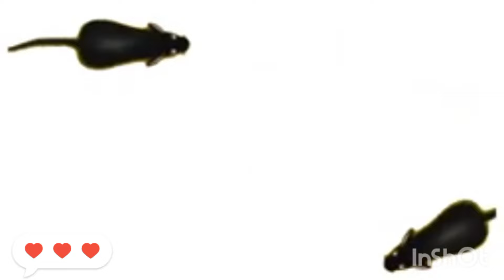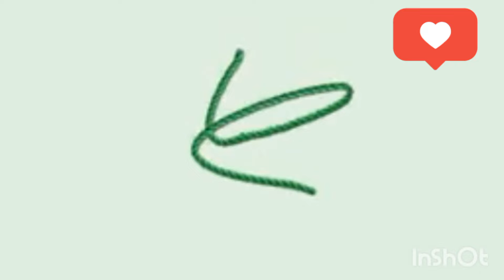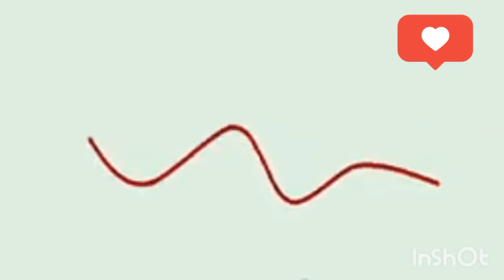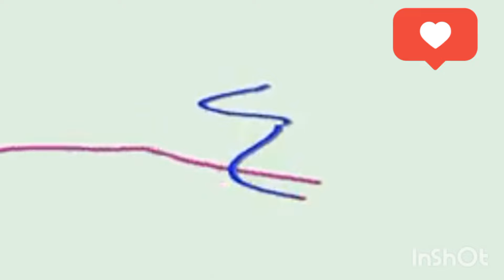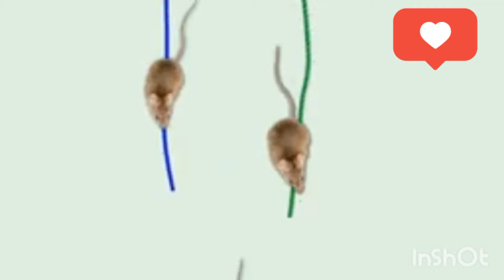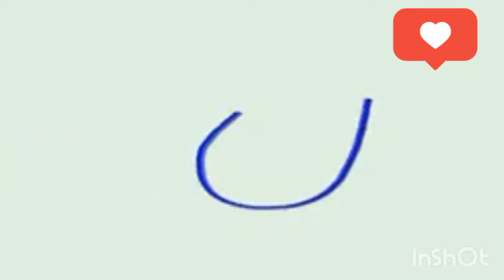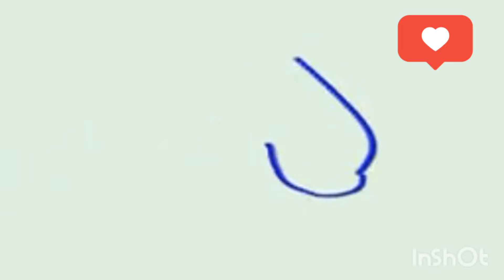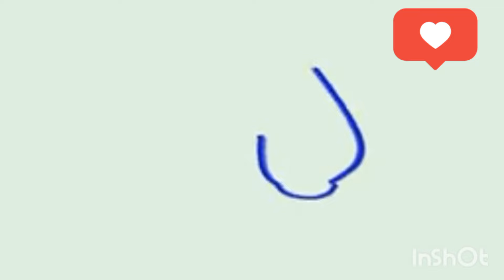Jogos para Gatos 🐀🐁🐈‍⬛ Ratinhos fofos com barulhinhos para brincar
Joguinho interativo para seu miau brincar 🐈‍⬛🐀🐁